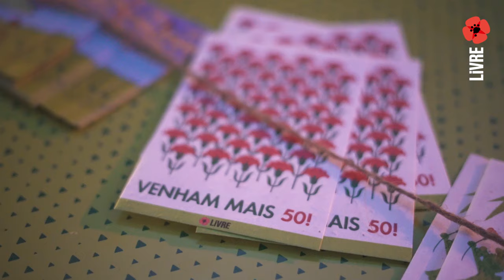Honrar o Passado, Sonhar o Futuro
Celebramos há uma semana os 50 anos do 25 de Abril com o compromisso de reavivar o sonho de uma nação.

Com o espírito de Abril, o LIVRE compromete-se a criar as condições para que cada pessoa possa perseguir os seus sonhos individuais e coletivos, com liberdade e sem receios. Honrar Abril é construir um Portugal onde todos têm espaço e oportunidade de ser e sonhar.